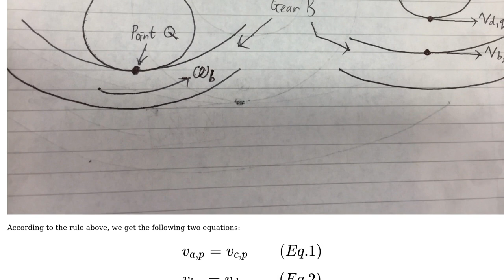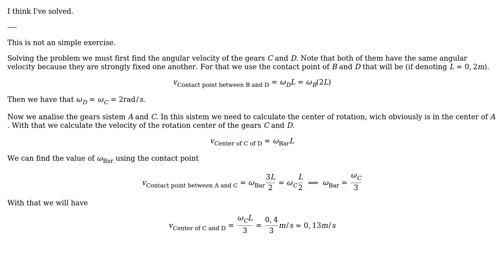Engineering: Compound gear system: Finding velocity (3 Solutions!!)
Engineering: Compound gear system: Finding velocity

With thanks & praise to God, and with thanks to the many people who have made this project possible! | Content (except music & images) licensed under CC BY-SA | Music | Images & others | With thanks to user R.W user Involute user EMiller and the Stack Exchange Network Trademarks are property of their respective owners. You are responsible for your own actions.